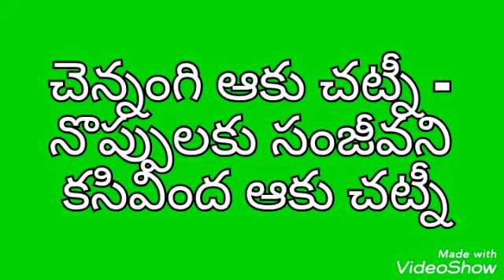Chennangi Aku Chutney - చెన్నంగి ఆకు చట్నీ - నొప్పులకు సంజీవని కసివింద ఆకు చట్నీ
Chennangi (Kasivinda Leaves) Chutney - చెన్నంగి ఆకు చట్నీ - నొప్పులకు సంజీవని కసివింద ఆకు చట్నీ  -